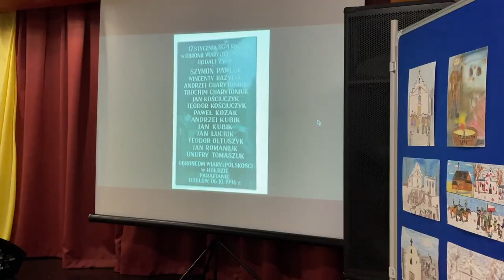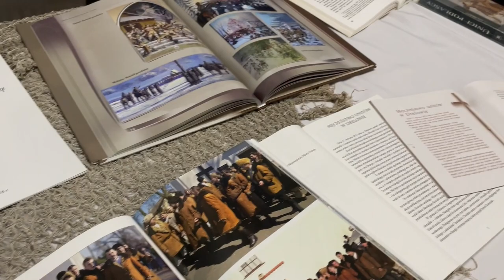Sesja historyczna TPZD „Unici Drelowscy 150 lat Historia i Pamięć”